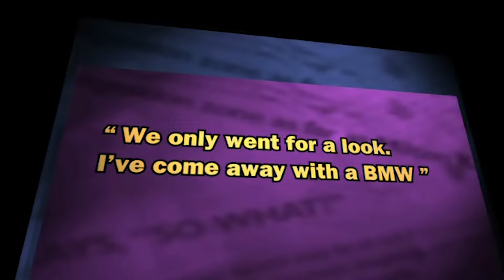Mock The Week - S4 E3 - Shappi Khorsandi, Fred MacAulay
Mock The Week Series 4 Episode 3 Featuring Shappi Khorsandi, Fred MacAulay, Russell Howard, Andy Parsons, Frankie Boyle, and Hugh Dennis